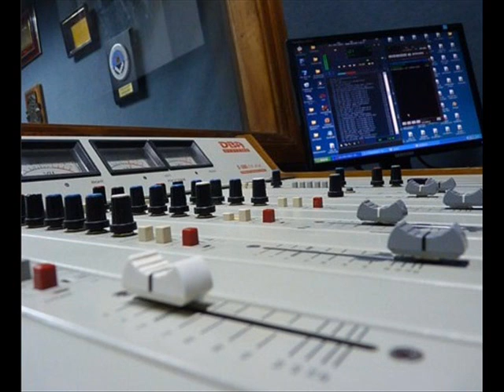RADIODOLORESTV-MARCELA PASSO-LA PROVINCIA NO CUMPLE LO QUE PROMETE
MARCELA PASSO INTENDENTE DE GRAL LAVALLE CON HORACIO BURGUEÑO EN RADIO DOLORES